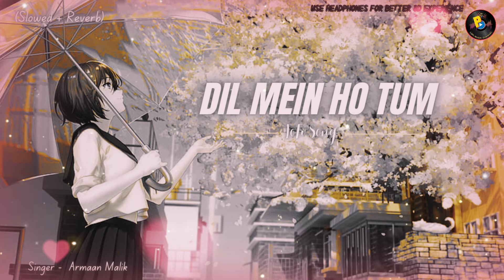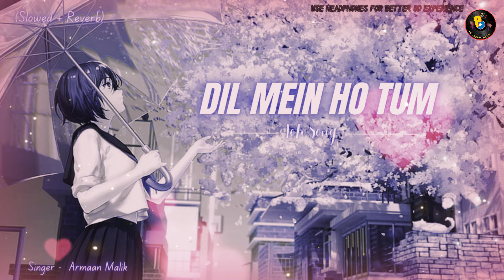Dil Mein Ho Tum ( slowed + reverb ) 💗 New Song 2024 💗 Armaan Malik | Hits of 2024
Presenting Romantic Song "Dil Mein Ho Tum" Beautifully Sung By "Armaan Malik".

Programming And Music Production – Aditya Dev
Mix And Mastered By – Shadab Rayeen@New Edge
Vocals Recorded At – Rochak Kohli Music Studio
MIX ASSISTANTS: ABHISHEK SORTEY, DHANANJAY KHAPEKAR

Re-Created From Song - DIL ME HO TUM
From The Film - SATYAMEV JAYATE
Original Music By - Bappi Lahiri
Original Lyrics By - Farooq Qaiser

Clik the Bell Icon to get notification of all of our newest releases.